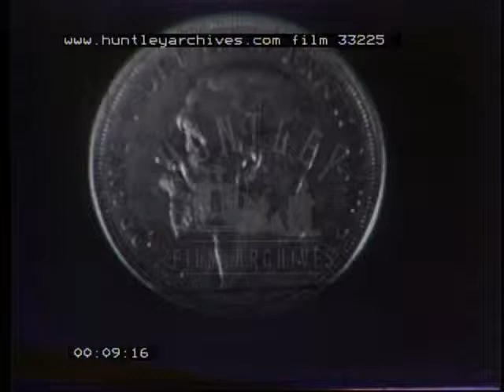Royal Silver Jubilee, 1930's - Film 33225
A Patriotic newsreel of King George V which is interesting in its use of a combined male and female commentary.
King George V and Queen Mary celebrate their Silver Jubilee in 1935. The Coronation procession of George V. Sound of cheering crowds added later. George V in top hat. Industrial pictures. (in the North or Wales?). Recreation of the Titanic hitting an iceberg with lifeboat in rough seas.  Battle scenes in World War One. WWI remembrance at the Cenotaph in London. Voice 'the war to end all wars!' As well as the King there are two future Kings, Edward Vlll (later the Duke of Windsor) and George V1. The King at various races - Ascot, Goodwood, Newmarket and Epsom. He shakes hand with the teams at a cup-tie at Wembley.  The Prince of Wales, In naval uniform smoking. Charles Lindbergh leaves the palace after being decorated by the King. . Baby Princess Elizabeth. Road and air traffic in GB. The Duke and Duchess of Kent. The King and Queen attend various official functions. The voice over says 'There is no greater worker in the land, whether in the uniform of soldiers or sailors he is always on duty.
The death of the Queen Mother, Queen Alexandra is mentioned but there are no pictures. The world is modernising. Modern buses, Aircraft compete for the Schneider Trophy. King attends many functions in Scottish and other dress. Accompanied by Queen Mary. He walks in the Garter procession. He rides into the palace in the state coach. Ends with a portrait of the King.
Contains two shots of Princess Elizabeth (later Queen Elizabeth II): 02:27:00 - Elizabeth being held outside front door; 03:08:00 - Elizabeth being held behind Georgian window of a London house